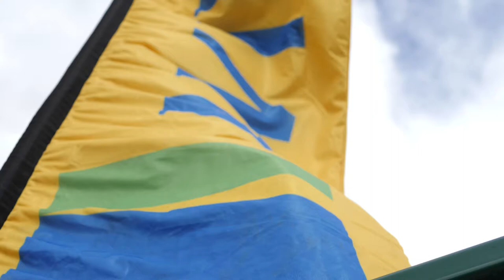Soccer Sisters Golden Camp - FAI HQ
40 girls from the AvivaSoccerSisters initiative were given the opportunity of a lifetime, as they took part in a special training session alongside the Republic of Ireland women's senior team.